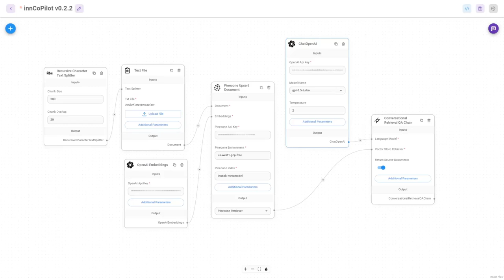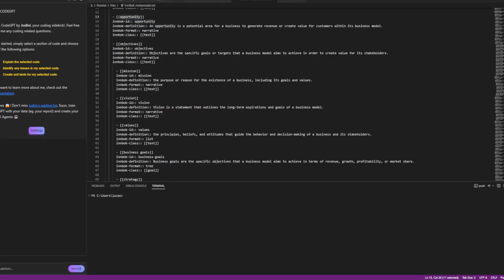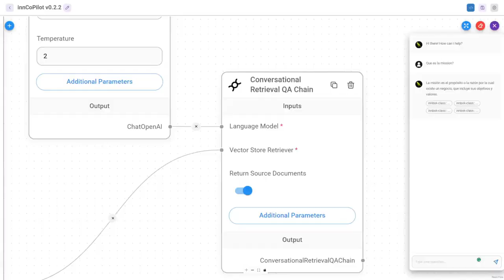Flowise Inteligencia Artificial con tu propia información